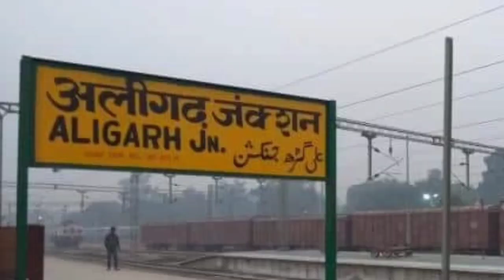Rinku Singh Biography in Hindi | Success Story | IPL 2022 | KKR Player | cricket criK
Rinku Singh 🔥is an Indian Cricketer. An All-rounder who's bats left hand and bowls right-arm Off-break, he plays for uttar pradesh in domestic cricket and Kolkata Night Riders in Indian Premier League.

Watch this inspiring story of Rinku Singh's journey💪